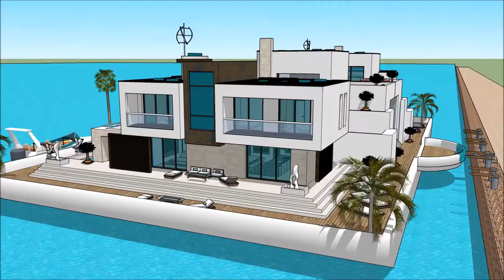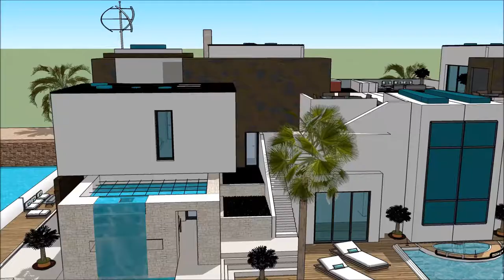Πλωτό σπίτι κυμαινόμενο σπίτι floating house ideas in Greece Build River Design in Greece Athens liv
The floating house villa houseboatzania launching an innovative high-end luxury yacht floating house villa mansion home design potentially as a display of exhibition of the Πλωτό σπίτι κυμαινόμενο σπίτι floating house ideas in Greece Build River Design in Greece Athens liv.

The collection of the Floating house villa houseboatzania concept of Πλωτό σπίτι κυμαινόμενο σπίτι floating house ideas in Greece Build River Design in Greece Athens liv consists of high luxury and architectural art pieces in minimalism combined with living on the waterfront of the harbour.

The floating house villa mansion yacht design has the basis to sustain living with high standards and contemporary structural design - Πλωτό σπίτι κυμαινόμενο σπίτι floating house ideas in Greece Build River Design in Greece Athens liv with numerous of prospects for excessive living and celebrating the desire of life worldwide: